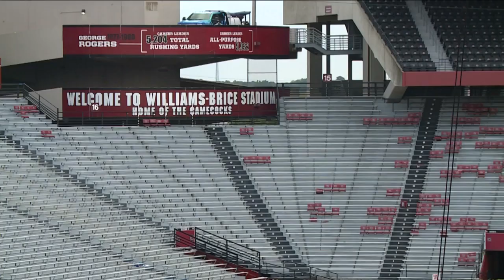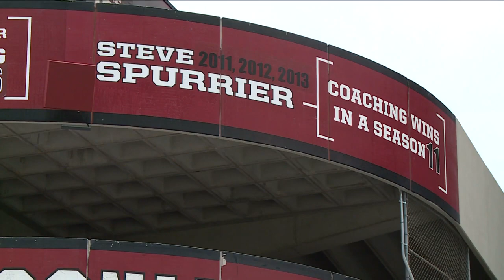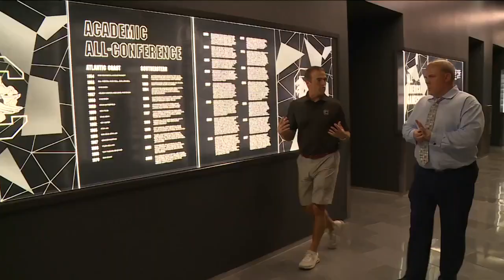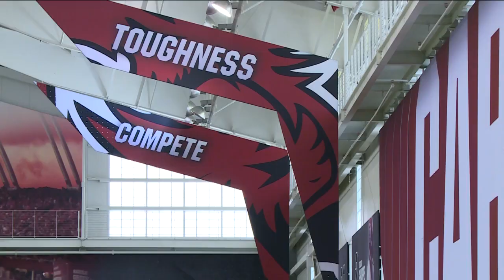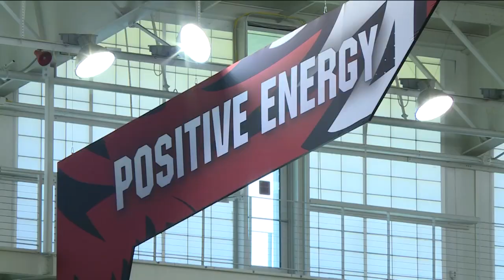Shane Beamer hopes to continue his family's winning legacy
Frank Beamer's son Shane, who was born in South Carolina, has returned to his home state in an effort to return the Gamecocks to that same national level.